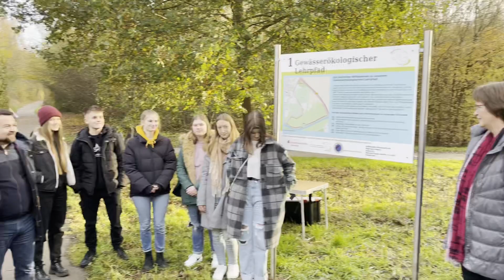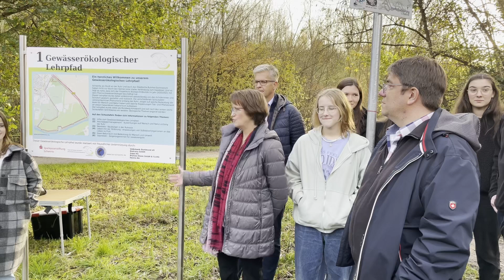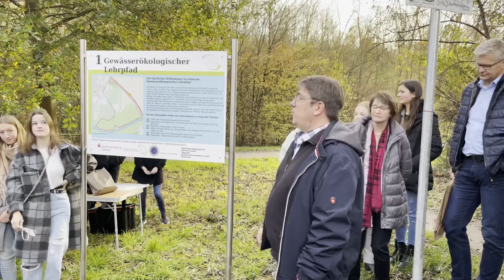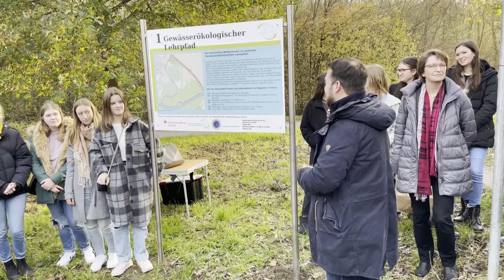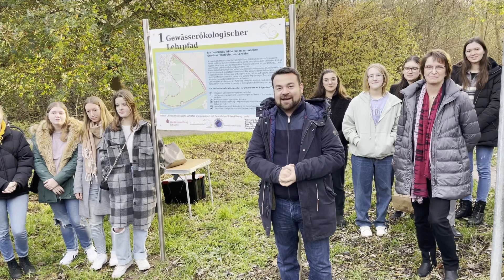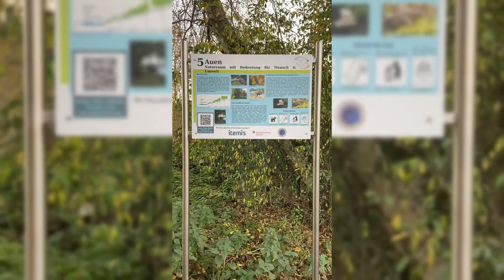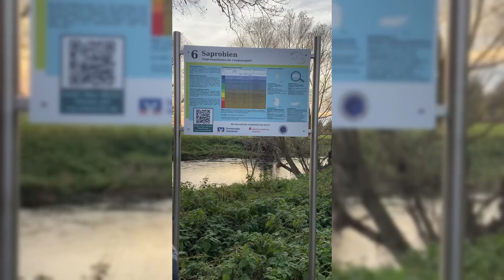Einweihung des Gewässerökologischen Lehrpfads - RTGTV Aktuell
In diesem Video stellen Herr Hippert und sein ehemaliger Bio-Erdkunde Kurs den gewässerökologischen Pfad vor. Auch der Bürgermeister war vor Ort!

Danke an alle die zur Entstehung dieses Videos beigetragen haben!
Kamera/Schnitt: Ben
Moderation: Mara und Justus
Head of production: Frau Nie.